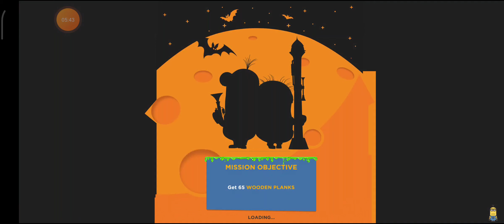Despicable Me: Minion Rush Gameplay Walkthrough Part 217 - Pumpkin Parade Mission (iOS, Android)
Despicable Me: Minion Rush Gameplay Walkthrough Part 217 - Pumpkin  Parade Special Mission 2021 (iOS, Android)

GRU'S LAIR

ICONIC LOCATIONS